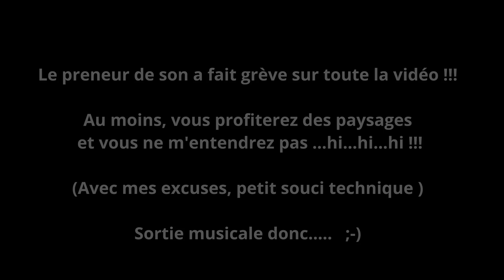Refuge Mataro et Pic d'Amitges 2848m - ENCANTATS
Direction le val d'Aygues-Tortes à côté des Encantats pour découvrir le refuge Mataro et le pic d'Amitges à 2848m.
Une sortie exceptionnelle dans un secteur de toute beauté !
Des lacs, des chaos, des sommets impressionnants, tout y est pour une grosse régalade...
Départ du télésiège La Peülla après Baqueira.
16 km 1150 D+